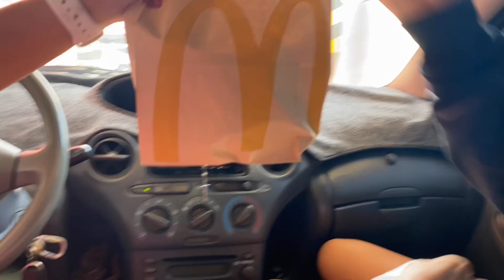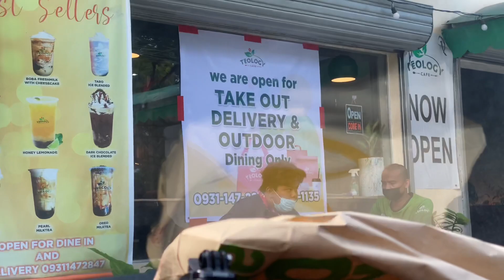DENTIST LANG SANA PERO NAPA DRIVE-THRU SA MCDO AT THEOLOGY MILK-TEA PARA TAKE-OUT | Leah Demecillo